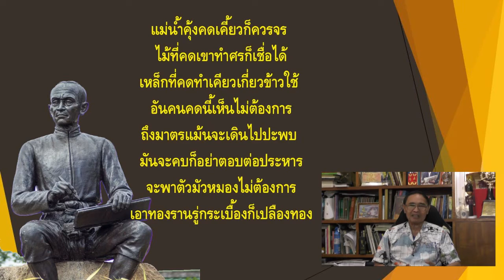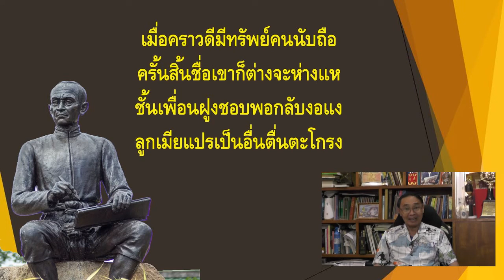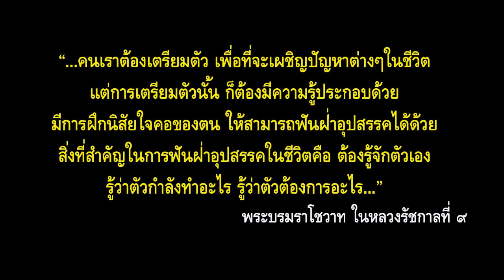ออมสิน สุนทรภู่ 4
บทกลอนสุนทรภู่